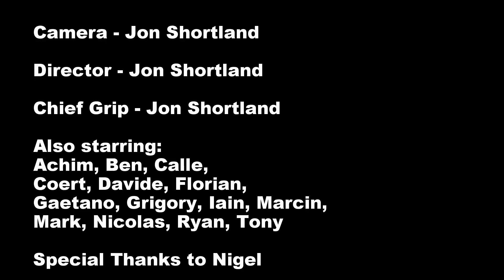Lake Tahoe 2015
HGST Sales Kick Off